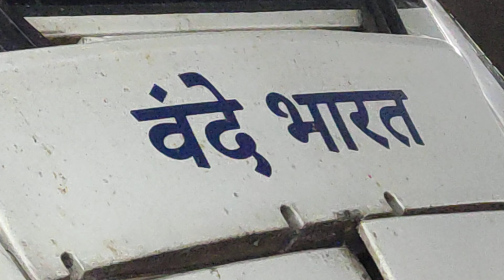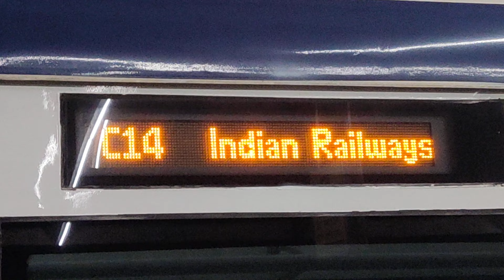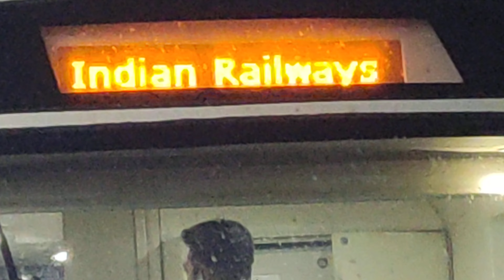22896- Puri -Howrah🚄 ,Vande Bharat Express at HOWRAH 4K -IndianRailways